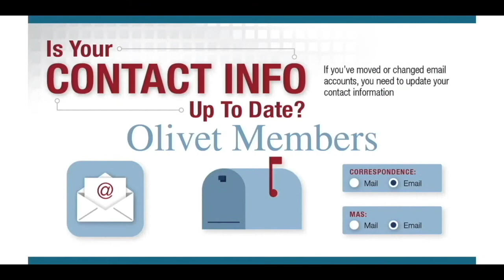Olivet June 19th and 26th Announcements